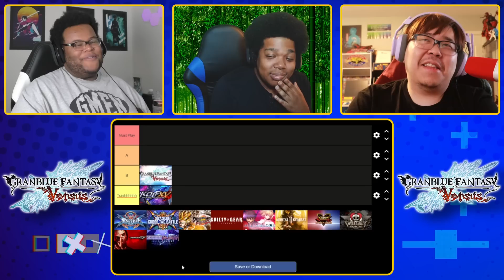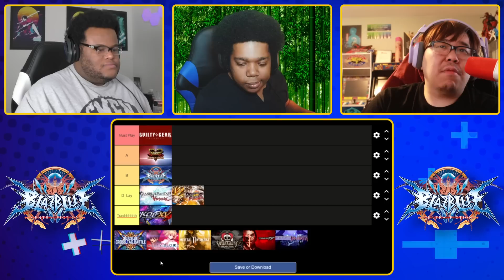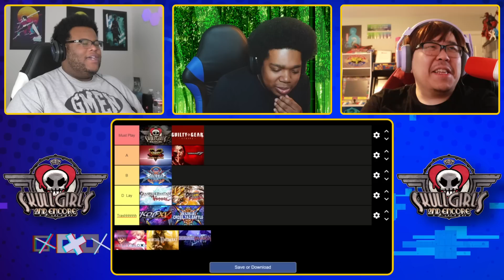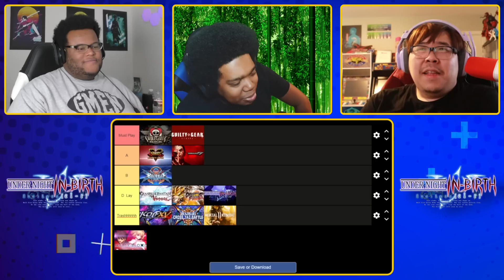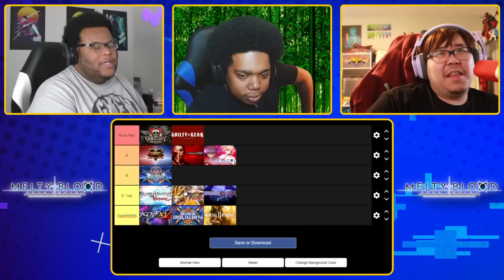5 Best Fighting Games To Play Right Now Featuring Justin Wong, Saint Cola & Kizzie Kay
Jusin Wong, Saint Cola & Kizzie Kay rank the best fighting games to play as of right now!